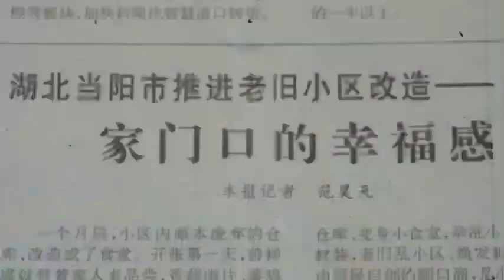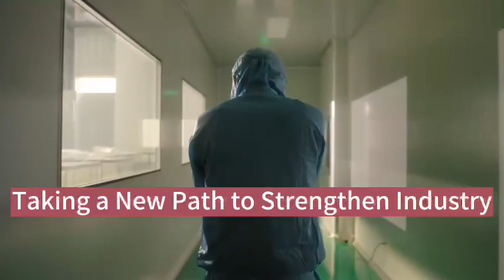Dangyang releases promotional video clip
Dangyang is a county-level city 85km to the east of Yichang. It is one of the birthplaces of Chu culture and figures prominently in stories of the Three Kingdoms period.

It is the site of the Battle of Changbanpo that took place in the year 208. The stories of Guan Yu (160 – 220 AD), Zhang Fei (? – 221 AD) and other Three Kingdoms characters are rooted in this area.

The spirit of "righteousness" that characterizes the Three Kingdoms stories is valued by Dangyang people. Dangyang likes to style itself as "the Righteous City of China".

The city released a city promotional song and video clip during its Brand Promotion Week between June 29 and July 5. The “Dangyang on stage” video clip invited six representatives from different sectors to tell their Dangyang stories. Here is a summary of their stories.

Kang Eryi is the leader of the Dangyang water clearance and cleaning volunteer team. His team has grown as Dangyang has stepped up efforts to protect the local environment. The city has established an ecological protection model for water body management efforts.

Zhang Tao is the chairman of Hubei Guanyu New Material Technology, a company based in Dangyang which typifies the city’s success in the field of new energy.

Chen Tinghai, a 62-year-old farmer and grain & oil middleman from Hongguang Village, is a man of his word. In 2006, Chen’s long-term client, the owner of a local oil mill, disappeared, taking with him all the rapeseed Chen had sent to the mill but without paying Chen. Unwilling to transfer the 980,000 yuan (US$143,370) of losses back to the 210 farmer households from whom he had purchased the rapeseed, Chen took on the debt, pledging to pay back all the money. The effort took him 17 years. He has become a byword for being “faithful”.

Xiao Yang is an entrepreneur who returned to Dangyang from other cities. He has helped Dangyang become a trailblazer in "rural revitalization”.

He Zongyao is the curator of Yuxi Film Museum in Dangyang. Formerly a movie theater, Yuxi Film Museum now houses mobile movie projection equipment used over the past 40 years, making the museum an important component of Dangyang’s tourism and culture offer.

Zhang Xiaoxiao designed some of the old neighborhood renovation construction projects in Dangyang. Over the past three years, Dangyang has completed the transformation of 171 old neighborhoods, benefiting 12,000 residents.